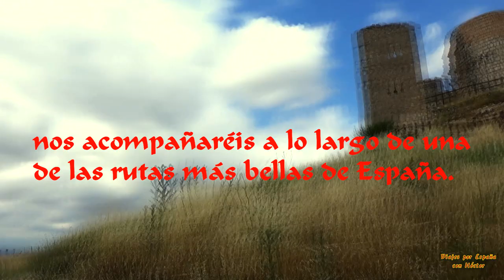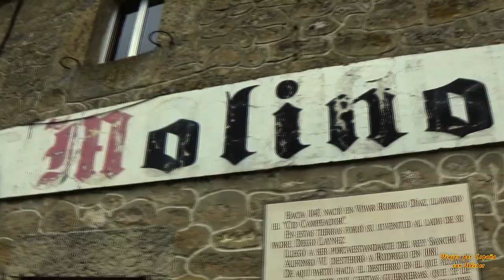El camino del Cid - Trailer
Os mostramos un pequeño adelanto de nuestro próximo trabajo. Vamos a recorrer el mítico camino del Cid. Podréis seguir nuestros pasos a través de las distintas localidades que jalonan este recorrido histórico y literario sin igual: Vivar del Cid, San Pedro de Cardeña, San Esteban de Gormaz, Berlanga de Duero, y muchos más lugares, todos ellos con un punto en común: por aquí pasó Rodrigo Díaz de Vivar con sus huestes cuando fue desterrado de Castilla por Alfonso VI. Animaos a seguirnos. En breve...